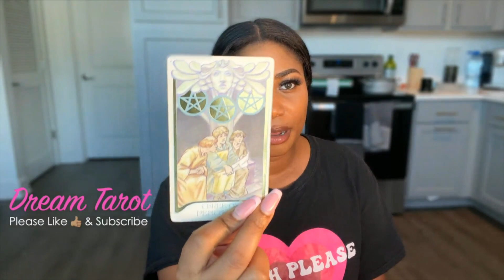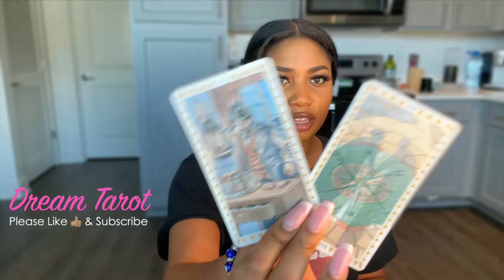LIBRA ♎️ EITHER THIS OR NOTHING AT ALL 😤🥳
EXTENDED READING (ONE TIME PURCHASE)

TO GET EACH EXTENDED READING FOR EVERY ZODIAC SIGN
(Cheaper than buying each Specific Zodiac Extended Reading Individually)
+ Gain access to ALL member-only perks on the website!

🚨NOTICE🚨: Extended Readings will NO LONGER be posted on Youtube Memberships starting May 25th. I will be changing the price of YouTube memberships to $1.99 per month for those who still want to support and want the badges and emojis for comments and live chat interactions.

Anyone who wants an extended reading membership can now enroll on my for the same prices. Thank You ♥️

SOCIAL MEDIA 📲
dream_tarot (TikTok)
@dream_tarot (Twitter)